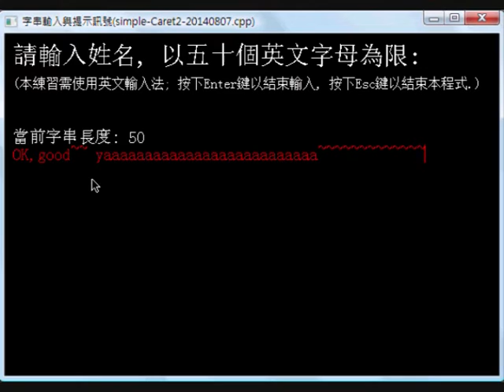simple Caret2 20140807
[C++]字串輸入與提示訊號改良版(simple-Caret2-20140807)